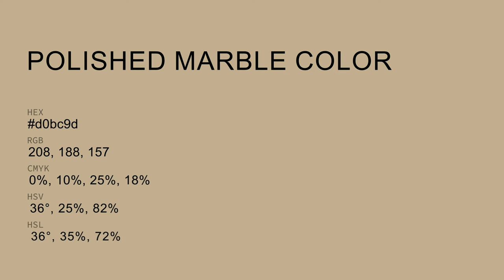Polished Marble color d0bc9d hex color - Yellow color - Cool color d0bc9d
What color is Polished Marble ? d0bc9d hex color - Yellow color - Cool color d0bc9d

Hex d0bc9d Color Code is also known as Polished Marble color.

Hex d0bc9d Color code in RGB color code model is created after adding 81.57% red color, 73.73% green color and 61.57% blue color.
Hex d0bc9d Color code in CMYK color (process color) code model is generated after subtraction of 0% cyan, 9% magenta, 24% yellow and 18% black.